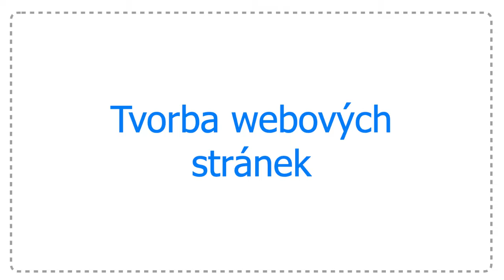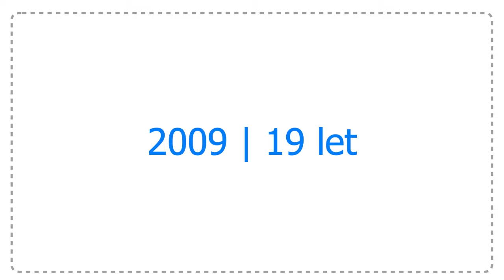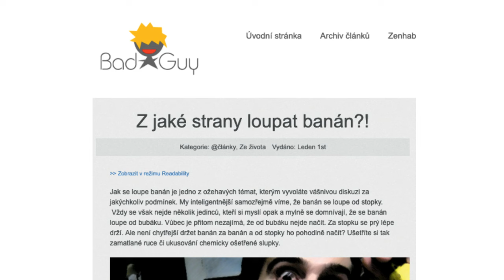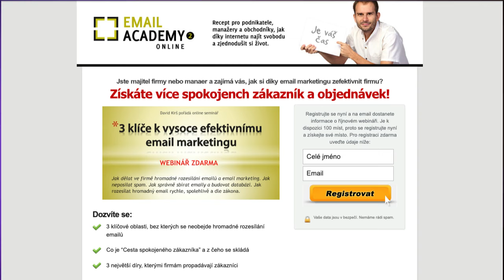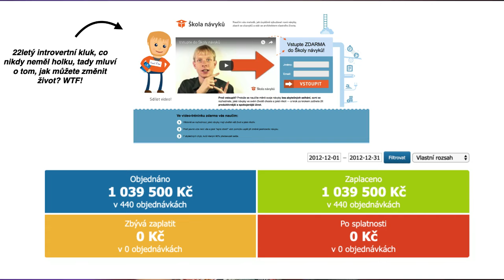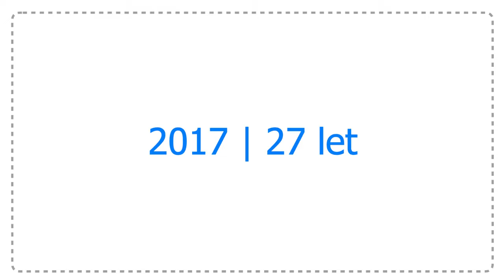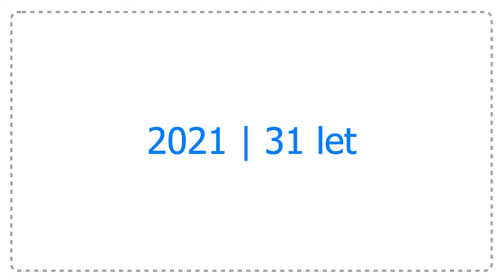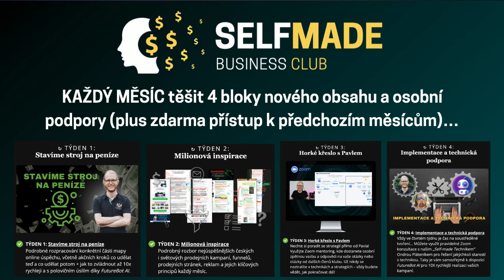Moje cesta z nuly ke 100+ milionům v prodejích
Jaká byla cesta Pavla Říhy z nuly ke 100+ milionům Kč v prodejích online kurzů? Jaký první online projekt Pavel rozjel? Co udělal pro to, aby v online podnikání uspěl... Jakým čelil překážkám? Sledujte podnikatelský příběh Pavla Říhy v novém videu.